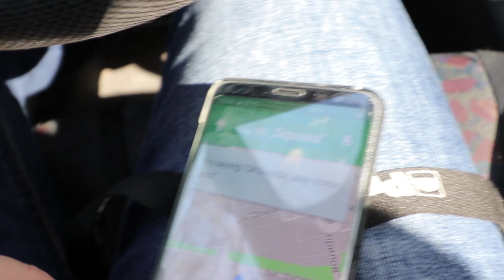Как да прецакаме системата - Част 2 | Flashgate Ltd.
Нека прецакаме системата заедно! Нека открием правилния метод да прецакаме всички бъдейки техни партньори и приятели. Да! Нека се съюзим с конкурентите си!

Днес прилагам на практика това, което те посъветвах да направиш в предишното видео - да се съюзиш с конкурента си! Виж само колко е лесно...

Услуги:
* 360-градусова обиколка на помещения от всякакъв тип;
* Рекламни видеоклипове и изображения за продуктови страници;
* Бизнес консултация;